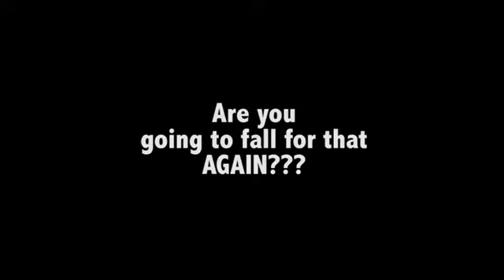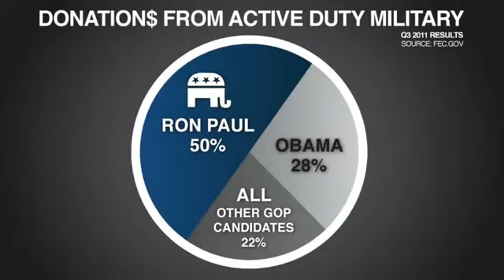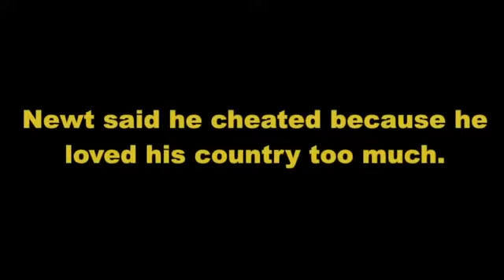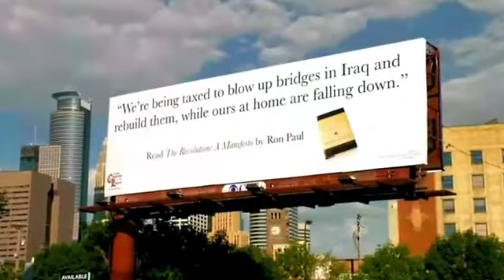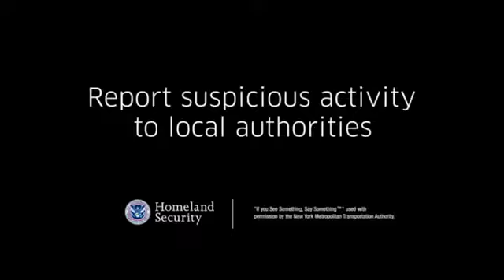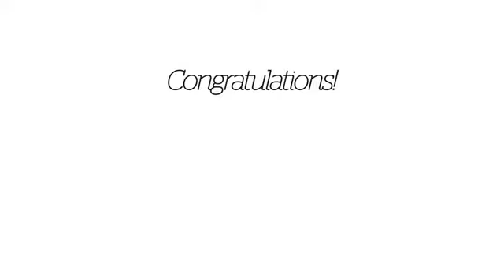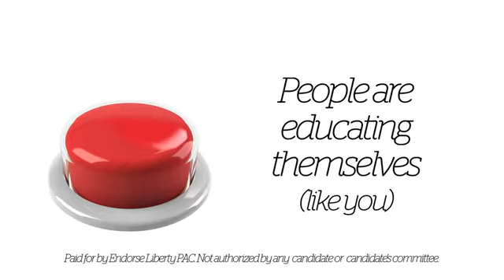Will the GOP go over the cliff again? WHY are you voting?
Please endorse Ron Paul and donate to Endorse Liberty so we can buy advertising and make more videos like this. Endorse Liberty is not authorized by any candidate or candidate's committee.